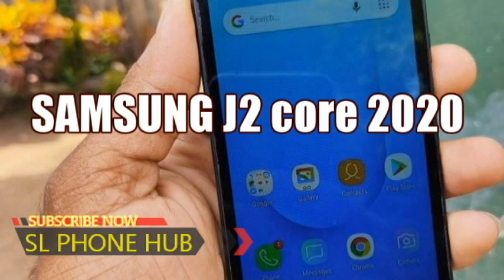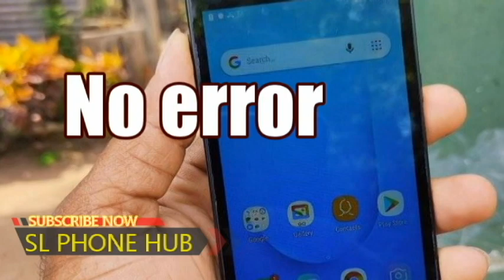phone sale srilanka | used phone sale srilanka | ikman phone sale